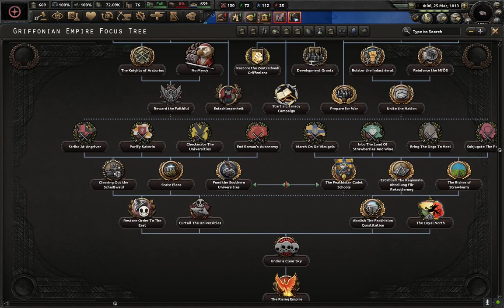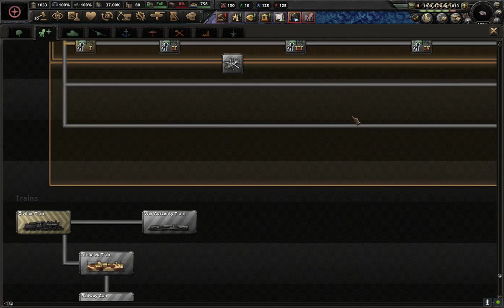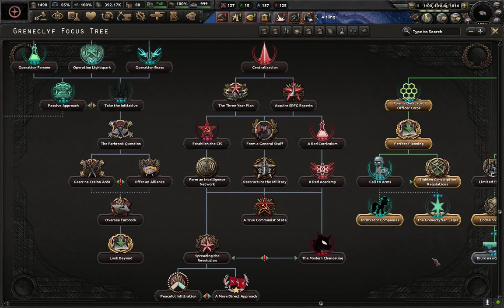Hearts of Iron 4 Equestria At War Session 5 - Between Griffonian Empire and River Republic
Taking the last of the north and then stuck between to major powers... and both are tough...